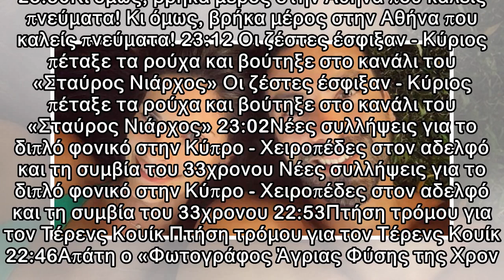Τανιμανίδης και Μπόμπα - Το πιο ευφάνταστο προσκλητήριο γάμου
23:50Κι όμως, βρήκα μέρος στην Αθήνα που καλείς πνεύματα! Κι όμως, βρήκα μέρος στην Αθήνα που καλείς πνεύματα! 23:12 Οι ζέστες έσφιξαν - Κύριος πέταξε τα ρούχα και βούτηξε στο κανάλι του «Σταύρος Νιάρ...